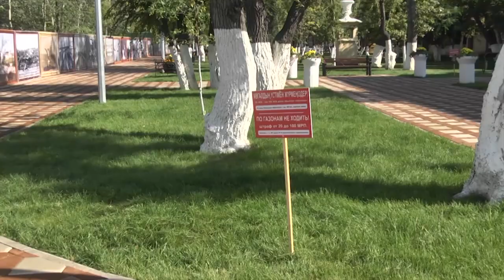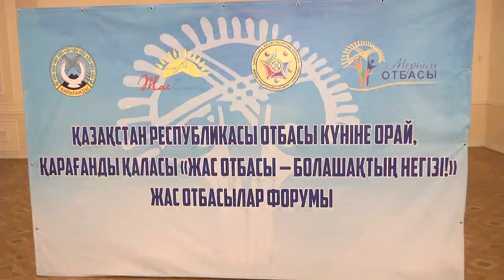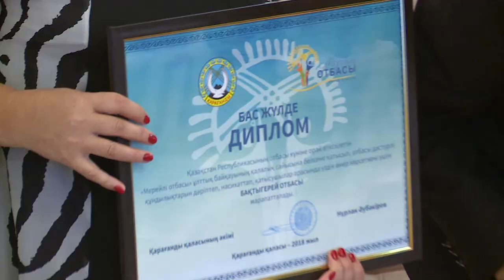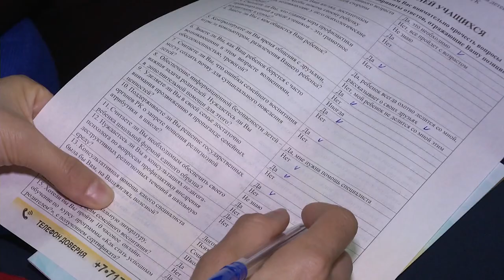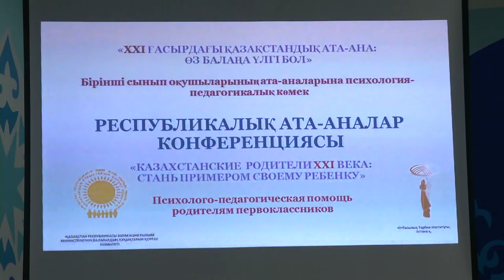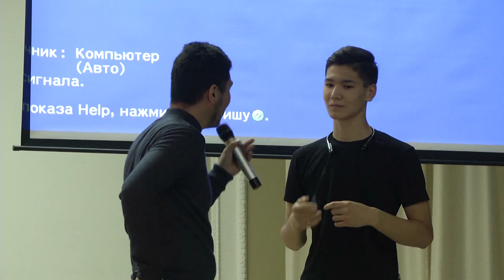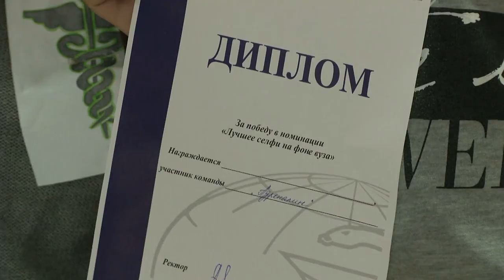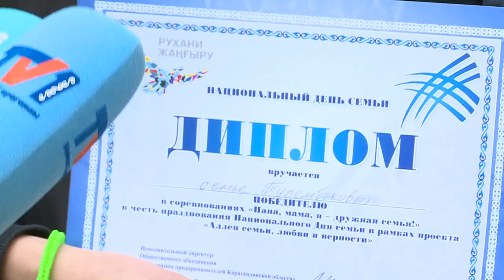11/09/2018 - Бірінші Қарағанды телеарнасының жаңалықтары